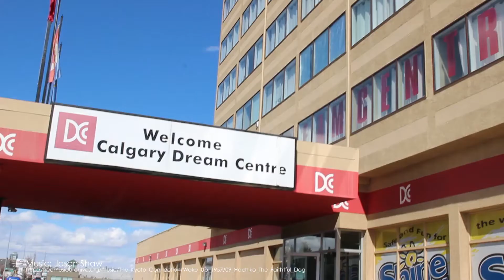Lori's Story - Calgary Dream Centre Women's Program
Lori's life was saved by finding a home with the Calgary Dream Centre's women's housing program.  You can support our 2017 expansion by donating today